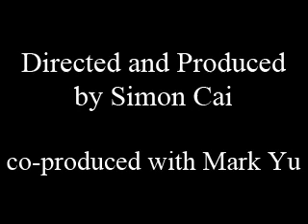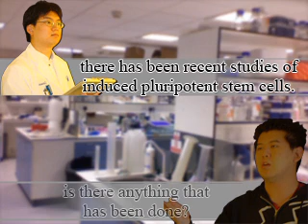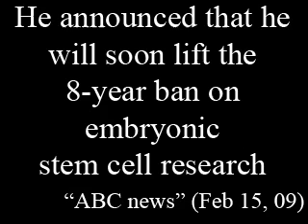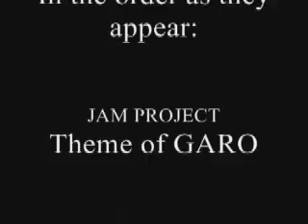Pluripotent Stem Cells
This is my video project for CBNS169 Winter 09 course.

The purpose is to raise awareness of the politics/ethical issues of embryonic stem cell research as well as teach the audience a few facts about the current and ongoing research regarding pluripotent stem cells.

Many references and parodies are used (most related to videogames) such as Super Robot Wars, Halo, Pokemon, Metal Gear Solid, the movie 300, and many more.